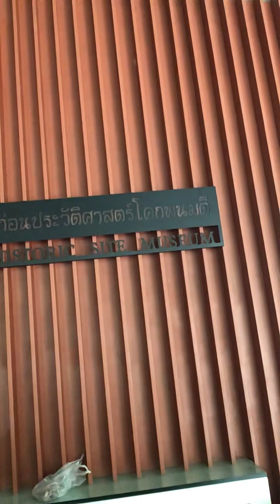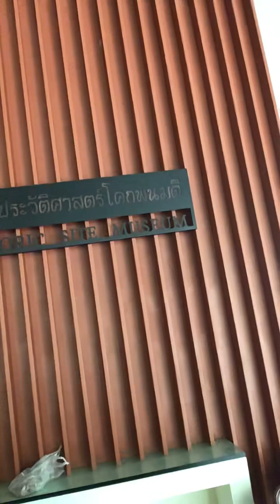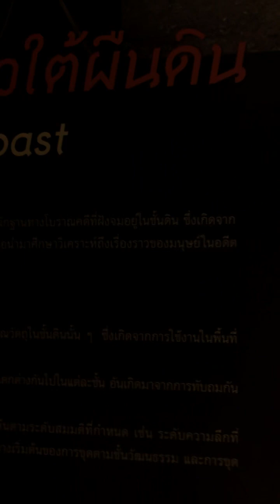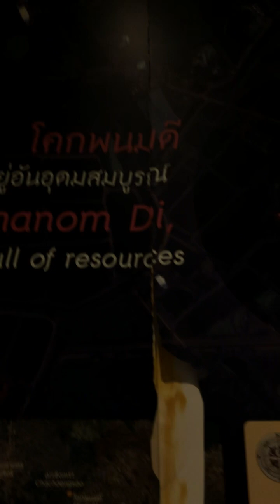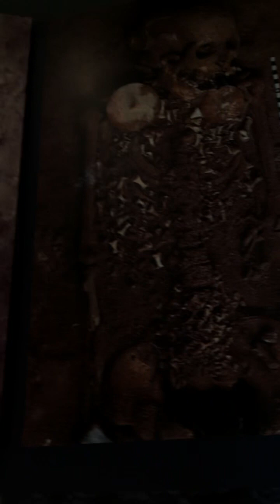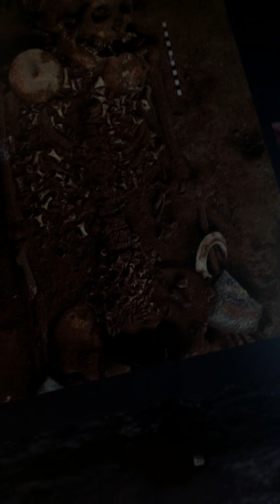Travelling with Vlanda‘s family